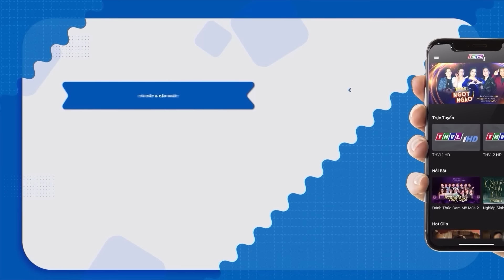ÁN MẠNG CON HOANG | Truy Tìm Bằng Chứng 2024 | Ký Sự Pháp Đình THVL | Chuyện Cảnh Giác Mới 2024 THVL